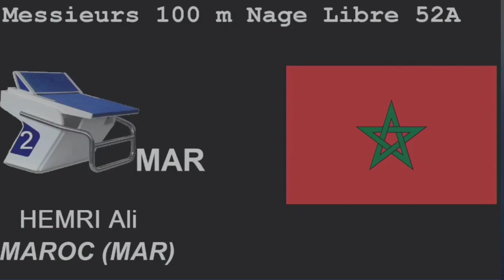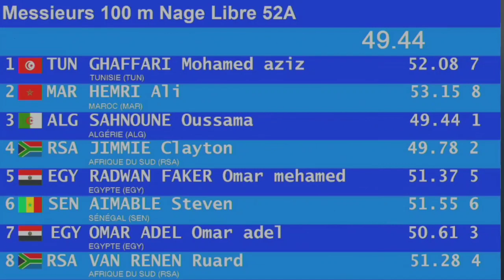أسامة سحنون يظفر بذهبية 100 متر سباحة حرة في بطولة إفريقيا للسباحة بتونس.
البطولة الإفريقية الخامسة عشر للسباحة - تونس 2022
اليوم الأول: السبت 20 أوت

السباح الجزائري أسامة سحنون يتوج بالميدالية الذهبية في منافسة 100 متر سباحة حرة بعدما حلَّ أولا في السباق النهائي بزمن قدره 49 ثانية و 44 جزء من الثانية.